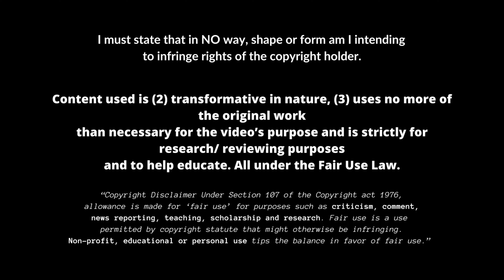Xavier Mbuyamba - Best Moments of 2023 | FC Volendam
This video, it's just educational, you know. I want people from all over the world to be able to see footballers from every corner. To witness their skills and goals, so they can practice and admire their favourite footballers even more. Even Messi and Ronaldo had heroes they looked up to and wanted to emulate. And let's face it, most of us grew up dreaming of being like Maradona, Cruyff, Pele, Henry, Messi, Ronaldo, Okocha, Mbappe, and Neymar. That's why there's no better place than YouTube to educate and foster a deeper love for football.

Name: Xavier Mbuyamba
Nationality: The Netherlands
Club: FC Volendam
Position: CB
Age: 21 years old (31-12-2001)